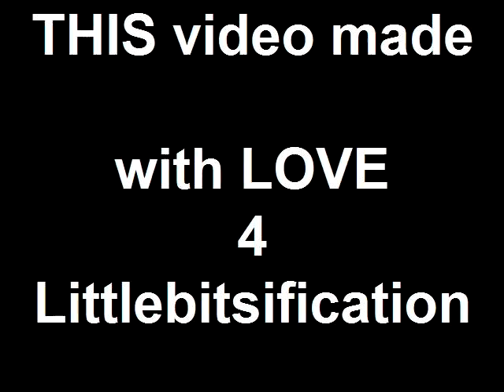Video MADE WITH LOVE 4 MY internet You Tube friend littlebitsifification!!!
At the request of Littlebitsification I made this video JUST FOR HER...  And for you, the viewers, too.